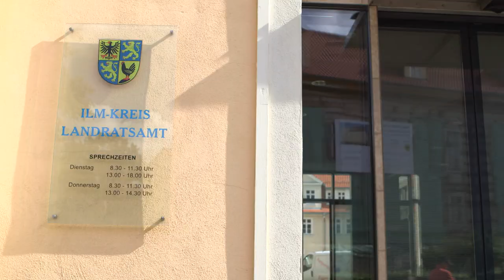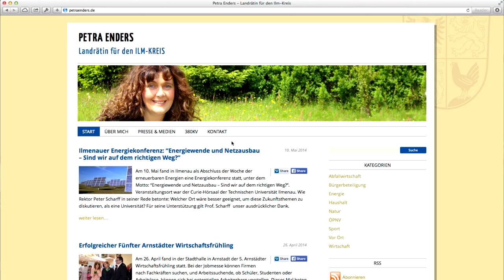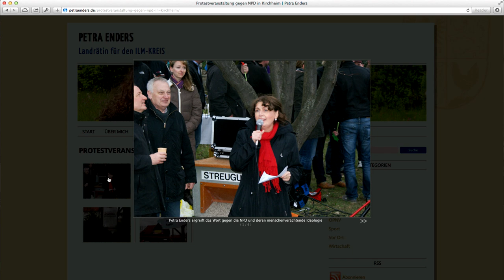Weltoffene Geschichten aus dem Ilm-Kreis Teil 2: Landrätin Petra Enders